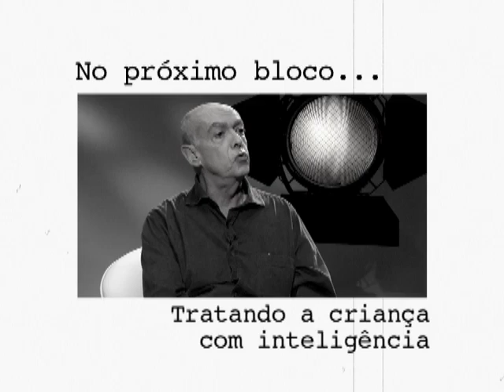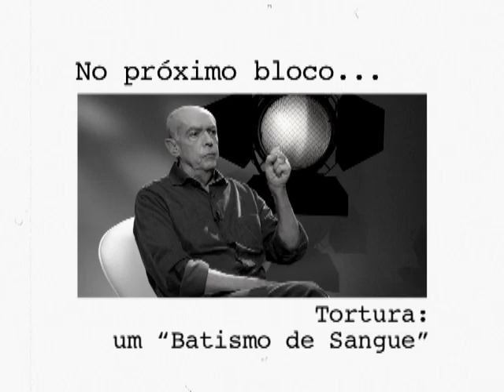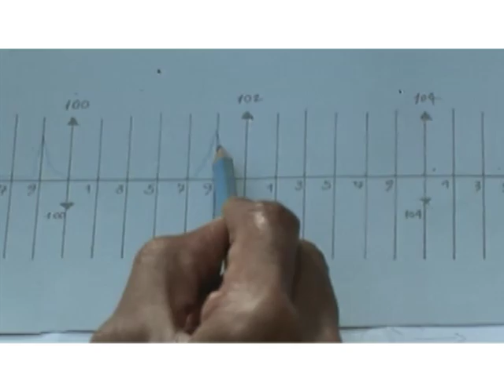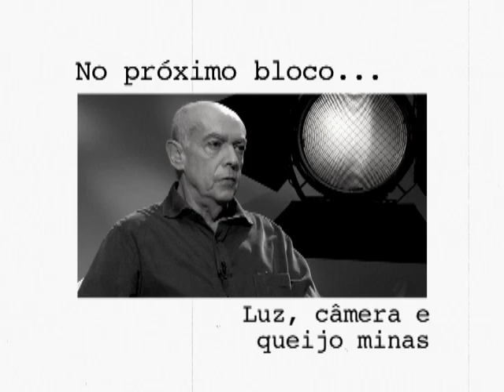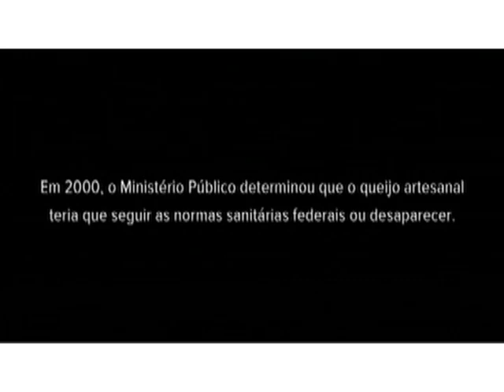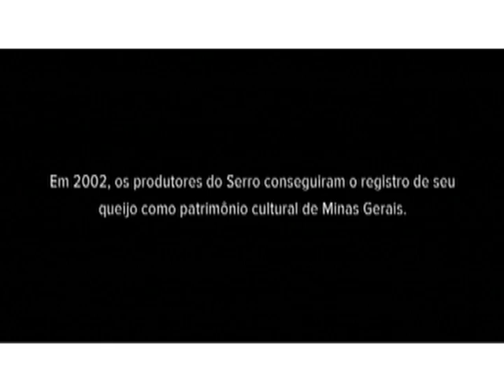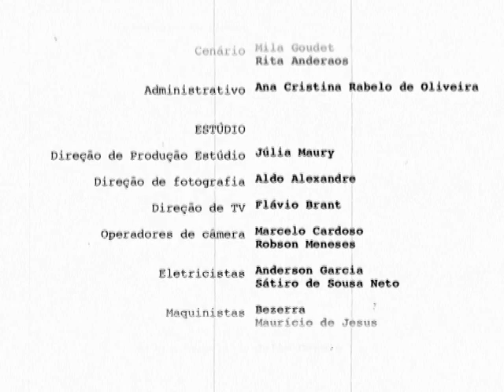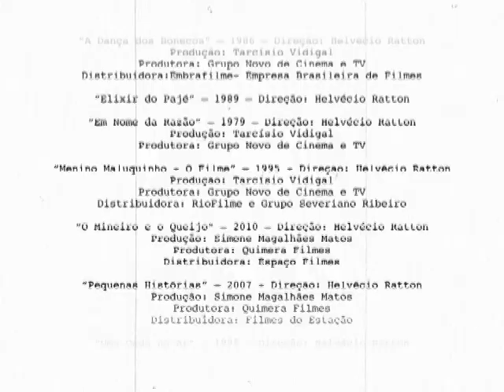Sala de Cinema: Helvécio Ratton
Sinopse:
Helvécio Ratton é mineiro, foi militante de esquerda e na época da ditatura se escondia da polícia dentro dos cinemas. Ficou exilado no Chile e quando retorna ao Brasil dirige seu primeiro curta ao lado de Fausto Hugo Prates, "Criação", uma animação. Atualmente tem mais de 15 trabalhos, entre eles "O Menino Maluquinho", "A Dança dos Bonecos" e o polêmico "Batismo de Sangue".

Destaques:
00:00 Exílio no cinema.
12:57 Tratando a criança com inteligência.
26:05 Tortura: um "Batismo de Sangue".
38:17 Luz, câmera e queijo minas.

Ficha Técnica:
Entrevistado:
Helvécio Ratton

Convidados Sonoras:
José Tadeu Ribeiro, diretor de fotografia
Vera Hamburger, diretora de arte

Assistentes de Direção:
Igor Delion
Renata Côrrea

Pesquisa
Francisco Guarnieri

Produção Executiva
Beto Tibiriçá

Produção
Júlia Maury
Luanda Baldijão

Flavio Brant

Cenário
Mila Goudet
Rita Anderaos

Filmes Citados:
Amor e Cia (1998)
Direção: Helvécio Ratton
Produção: Quimera Filmes

Batismo de Sangue (2006)
Direção: Helvécio Ratton
Produção: Helvécio Ratton
Produtora: Quimera Filmes
Distribuidora: Downtown Filmes

Elixir do Pajé (1989)
Direção: Helvécio Ratton

Em Nome da Razão (1979)
Direção: Helvécio Ratton
Produção: Tarcísio Vidigal
Produtora: Grupo Novo de Cinema e TV

A Dança dos Bonecos (1986)
Direção: Helvécio Ratton
Produção: Tarcísio Vidigal
Distribuidora: Embrafilme

Menino Maluquinho, O Filme (1995)
Direção: Helvécio Ratton
Produção: Tarcísio Vidigal
Distribuidora: Europa Carat

O Mineiro e o Queijo (2010)
Direção: Helvécio Ratton
Produção: Simone Magalhães Matos
Produtora: Quimera Filmes
Distribuidora: Espaço Filmes

Pequenas Histórias (2007)
Direção: Helvécio Ratton
Produtora: Quimera Filmes
Distribuidora: Filmes do Estação

Uma Onda no Ar (1995)
Direção: Helvécio Ratton
Produtora: Quimera Filmes
Distribuidora: Mais Filmes